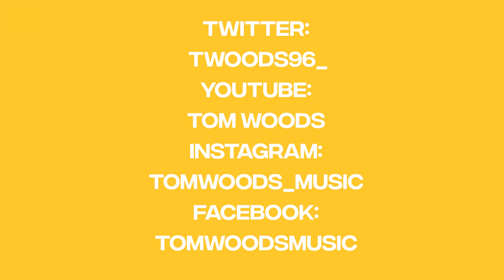With Gareth Southgate - I Want It That Way (Backstreet Boys cover) 🏴󠁧󠁢󠁥󠁮󠁧󠁿🦁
Ahead of England's Euro 2020 semi-final against Denmark, the man who brought you the Whole Again cover in 2018 has returned with another England banger, this time covering I Want It That Way by Backstreet Boys to pay homage to the England team and particularly Gareth Southgate.